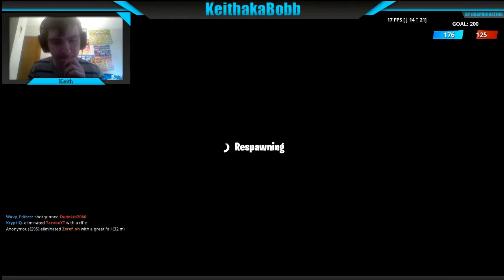Tilted Towers is destroyed LIVE event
Tilted Towers is destroyed

Hey Bobbers! Yesterdays event did some big changes to the map and this is my reaction.

Friends:-

Had fun .